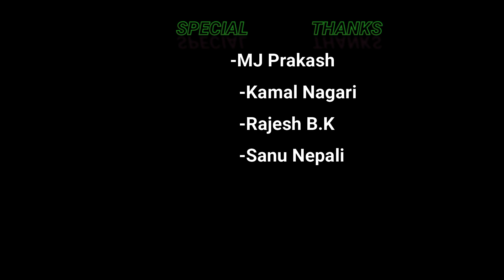Nasha_Peuny Bani_Vayo new _Nepali Realy story dedicated Cover Son_video 2077/2020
Starting
 -Bhim Silali/Maya Bista/Raghav Singh
 Director /camera /editor
-Ram Tikhtatari
     SPECIAL THANKS..
-Mj Parkash((Dresup/Makeup /technicians )
-Kamal Nagari(Makeup)
-Sanu Nepali(Makeup)
-Rajesh B.K(Makeup)